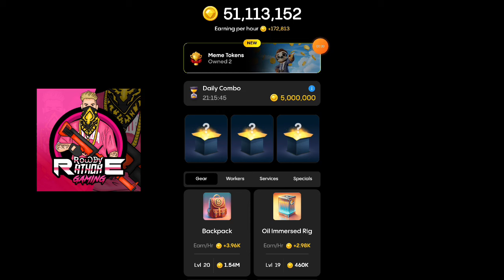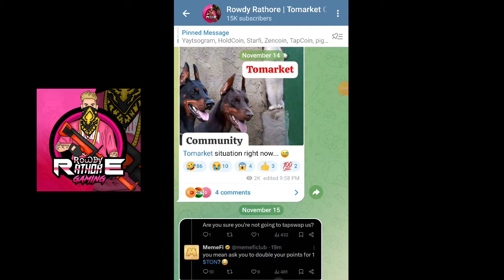15 November Gemz daily combo today | gemz daily combo card today Combo gemz |Daily Cipher Morse Code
Gemz Daily Combo 15 November | Gemz Daily Code 15 November | Daily Combo Today

Gemz daily combo today | gemz daily combo card today Combo gemz 15 November | Daily Cipher Morse Code
Gemz daily combo today | gemz daily combo card
 today Combo gemz 15 November

gemz daily combo 15 November
Gemz Daily Code 15 November
gemz daily combo card 15 November
15 November gemz daily combo

15 NovemberMajor Puzzle clue

15 NovemberDurov puzzle solutions

Dhrov combo card puzzle solutions 15 November

15 NovemberMajor card

15 NovemberMajor puzzle durov

Major puzzle Durov comboanalys

15 NovemberMajor puzzle analysi

15 NovemberMajor Puzzle daily guide

gemz daily combo, gemz daily combo card, gemz daily combo 15 November, gemz daily combo today, gemz daily combo 15 November,
gemz daily combo card today, gemz daily combo oct
gemz daily combo October, gemz daily combo
today gemz daily combo
Gemz Daily combo Cards | Gemz Coin Daily Combo 15 November 2024
gemz daily combo card 31thoctober
15 November gemz daily combo

gemz daily combo code
gemz airdrop update
gemz combo
gemz
gemz daily cipher today
gemz combo 21 October
today combo gemz
today combo gemz coin
Aaaa combo gems
today gemz combo card
today gemz combo code
New combo gemz
Daily gemz combo
Today combo

Bums cards 15 November
31 & 15 November bums daily combo
31 & 15 November daily combo bums combo
bums daily combo 15 November
bums daily combo today
bums airdrop 31  october  cards
Bums daily combo card 15 November
Bums Lottery cards 15 November
15 November bums daily combo
15 November daily combo bums combo
bums airdrop 15 November lottery cards
Bums lottery
Bums daily comb
Bums Daily Investment cards 15 November| Bums Today Daily Combo Cards | Bums combo cards today
15 November Major Puzzle clues
Major Daily Combo Card tips
15 November Durov puzzle solutions
15 November Major puzzle guide
15 November Combo Card tricks
Major puzzle Durov update
15 November Major Puzzle strategies
15 November Major card hints
Major puzzle Durov combo tips
15 November Major puzzle analysis
15 November Major Puzzle daily guide
15 November puzzle Durov key clues
19 October major puzzle
Major combo October 5
15 November puzzle Durov
15 November major
15 November daily combo
Major puzzle Durov 19 October
15 November major puzzle solve